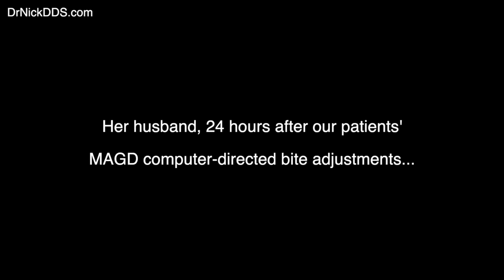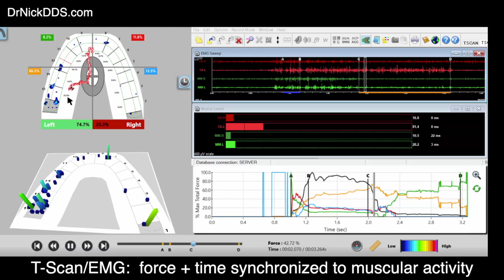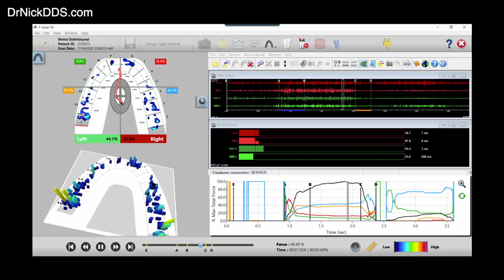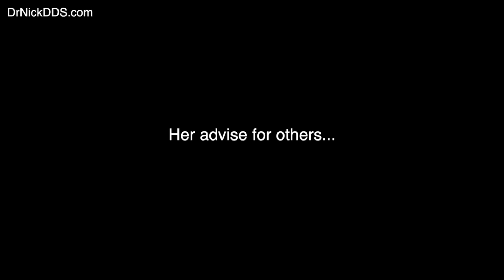BAD Bites & TMD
An Iranian grad student and her husband travel to see Dr. Nick about her confounding TMD pains of 8 months' duration.  Her complaints:
-tinnitus
-extreme cold sensitivity in her teeth
-trouble smiling
-tension in her face muscles
-a poor "home bite"
She is run through the diagnostic screening protocol known as Neural Occlusion Screening (NOS) to digitally and objectively diagnose her temporomandibular joint and bite condition using TMJ MRI & CBCT, EMG, digital Jaw Tracking, T-scan bite data, and more to arrive at a set of diagnoses.  Her problems are complex, but she is a candidate for digitally-directed occlusal/bite adjustment protocols; that was part of her problems.  She sees partial resolution afterwards, and is happy that she did!  Watch the video ;)
DrNickDDS.com
CNOtmj.com

Dental professionals, stream the CNO Scientific Symposium online for 25 ADA-CERP continuing education CEs:
-to study with Dr. Nick and his CNO Board of Advisors (either online via webinar format or in-person at CNO courses) through the CNO curriculum, and to learn why Measured Matters using digital occlusal analysis, TMJ MRI & CBCT, BioEMG, trigeminal & cervcial & sympathetic inputs, and far, far, more:  CNOtmj.com